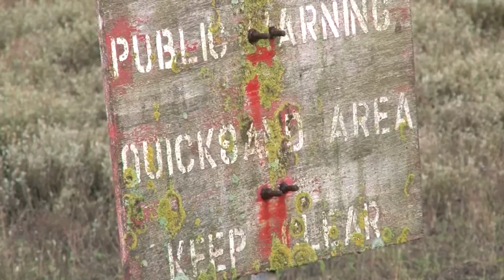Taylor's Travels: wildfowling in Cumbria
Countryside Alliance shooting director David Taylor goes to the Walney Island Wildfowling Club near Barrow-in-Furness to see how it manages its land and steers a path through the different political pressures of wildlife conservation groups, the submarine building industry and locals who drive across the sands. This item first appeared in Fieldsports Britain, episode 107.